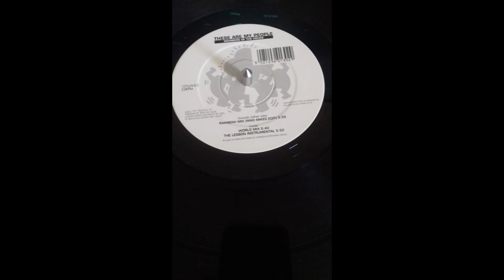Members Of The House - These Are My People (World Mix)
Bit of a house classic from 91